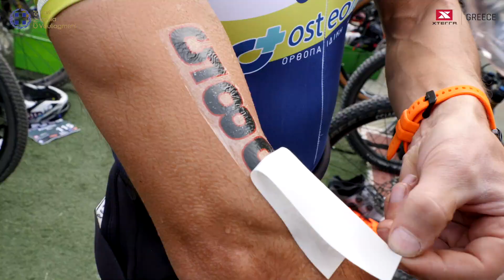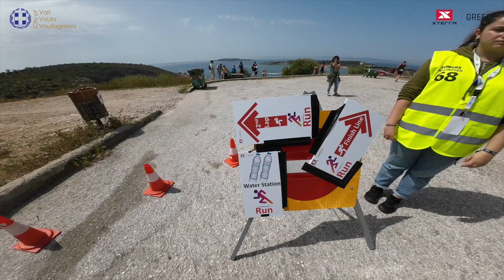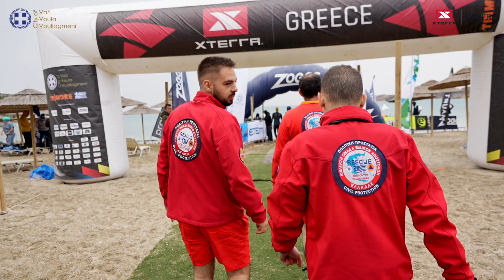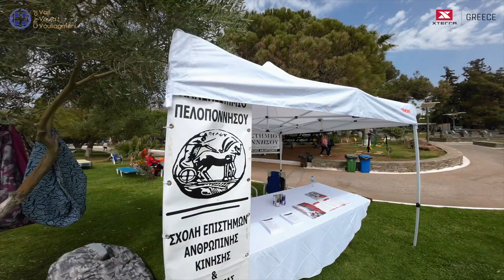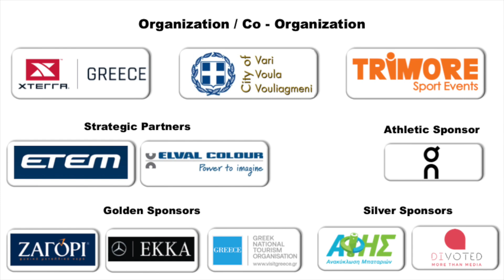9th XTERRA Greece Off Road TRIathlon/Aquathlon/O.W.S. 2022 | Event's Media Clip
This is the official Media Clip of the event: 9th XTERRA Greece Off Road TRIathlon/Aquathlon/O.W.S. 2022.

- Off Road TRIathlon Full & Half Distance
- Cross Aquathlon Full & Half Distance
- Open Water Swimming Challenge 1k & 0,2k
- Kids Cross Aquathlon
- Kids and Adults Sport and Fun Activities